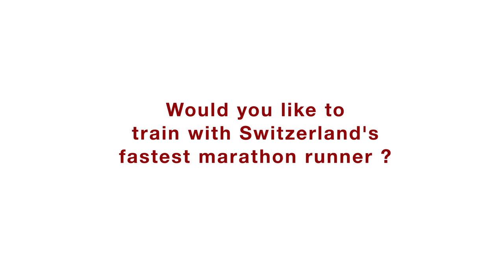Coaching Session with Tadesse Abraham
At 2:06:40, Tadesse currently holds the Swiss marathon record.

But what tips do marathon runners have? Are there any tricks when running long-distance? How do professional athletes motivate themselves?

Generali Switzerland, together with Tadesse, offers you an exclusive and interactive coaching session. Don’t miss out and be part of this experience by entering our competition.

Two sessions are available. There are 30 places available per session.